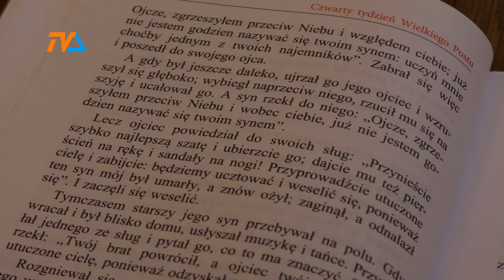Ufajmy Panu |TVSUWAŁKI